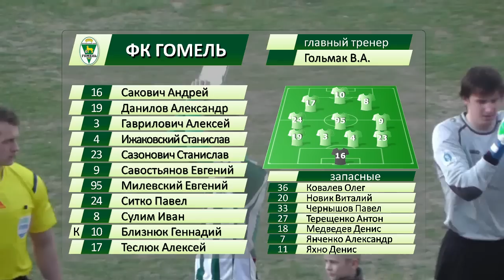Гомель 2-0 Белшина. 10.04.2015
Видеообзор матча Гомель 2-0 Белшина. 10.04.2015